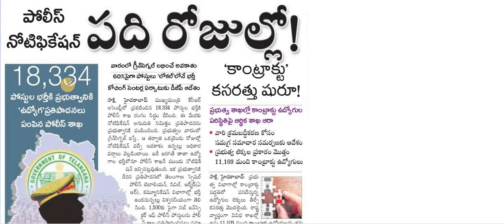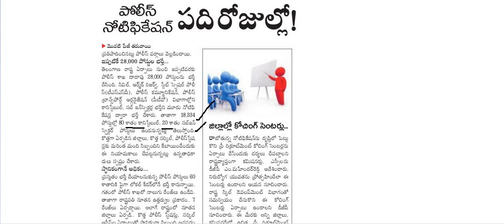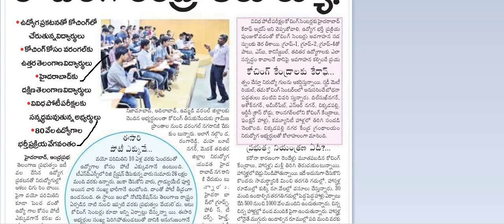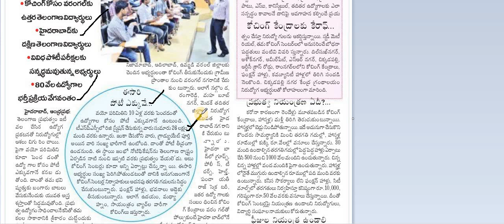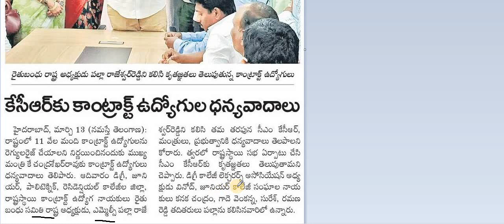Telangana Police Notifcation Latest News in Telugu | Police Notification Latest Updates Today 2022